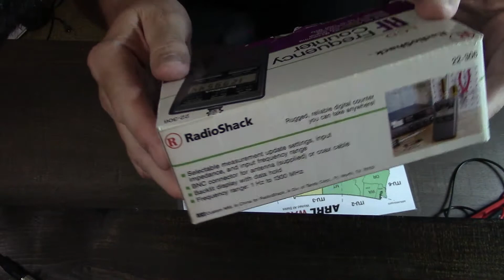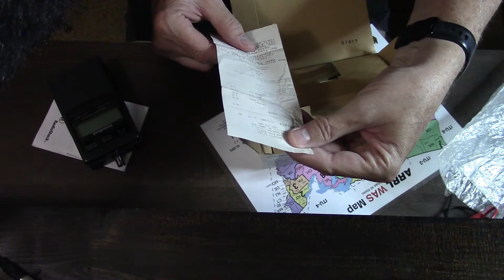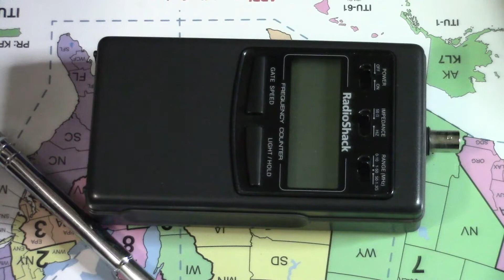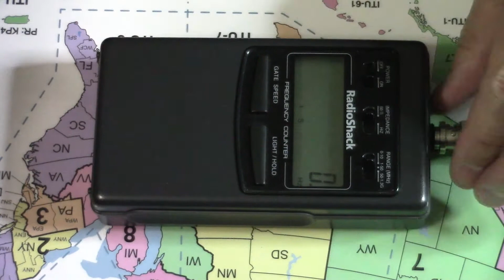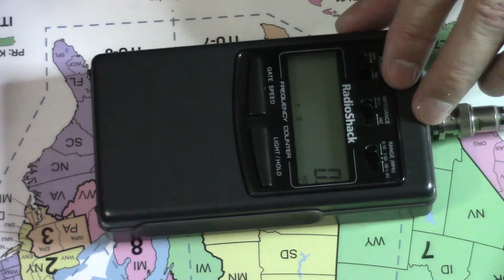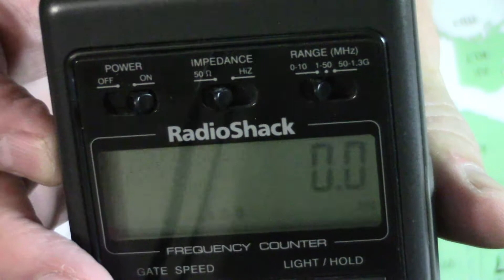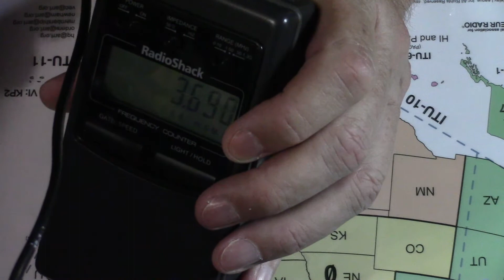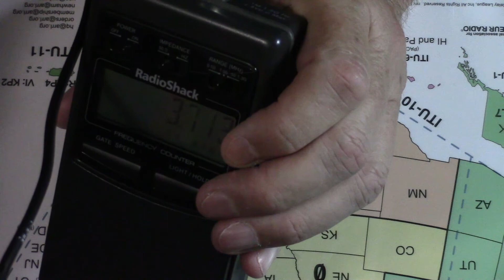AirWaves Episode 40: Closet Classic, LCD RF Frequency Counter!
Buzz unveils his Radio Shack, LCD Frequency Counter that he bough new, in 2001.  It's a good tool to have in your HAM Shack, and still looks and works great after all these years.

Also a special salute to his son, who is serving in the U.S. Navy.  A special thanks to all who have served!